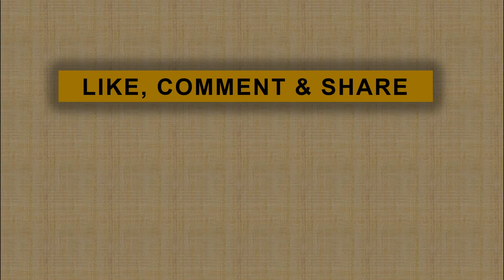Lebih Muda, Simak Rahasia Kecantikan Andi Soyara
Andi Soraya terapkan pola hidup sehat dan tak lepas dari serum untuk menjaga kecantikannya. Di usia yang tak lagi muda yakni 43 tahun, ia hingga kini mengaku selalu rutin menggunakan krim dan serum untuk menghilangkan kerutan di wajah.